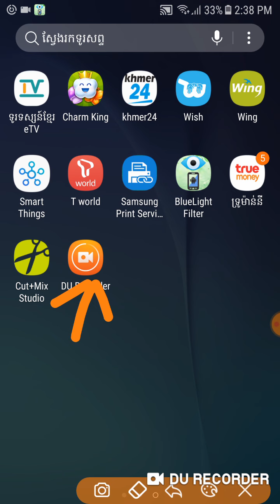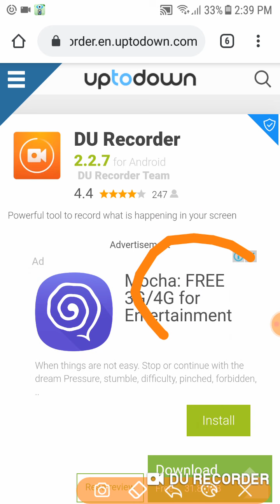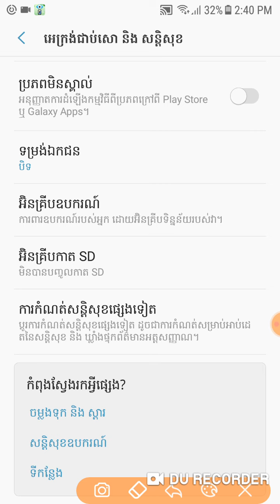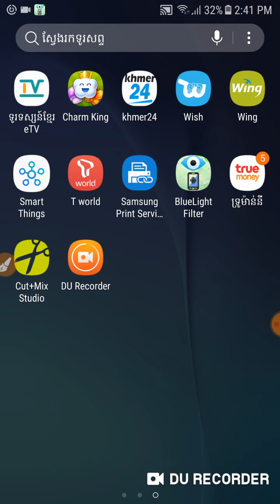របៀបdownloadsកម្មវិធីថត អោយបានត្រឹមត្រូូវ ហើយស្រួល ឆ្នាំ2020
សុំស្វាគមន៍បងប្អូនមកកាន់ឆានែលខ្ញុំបាទ។
Channel នេះបង្កើតឡើងសម្រាប់អោយអ្នកទាំងអស់គ្នាកំសាន្តជាមួយហ្គេមប្លែកៗដូចជា :
Mobile legend, Free Fire, MineCraft និង Game ផ្សេងៗទៀត។
មួយវិញទៀតខ្ញុំនឹងធ្វេីវីឌីបង្រៀនប្អូនខ្លះ អំពីកម្មវិធីមួយចំនួននៅលេីទូរដែលអាចរកចំណូលបាន ។

[TAG]

rocky,
rocky gaming,
rocky kh,
rocky gaming khmer,
rocky kh gaming,
rocky kh official,
rocky official gaming,
rocky gaming khmer mobile legend,
rocky mobile legend gaming khmer,
gaming khmer,